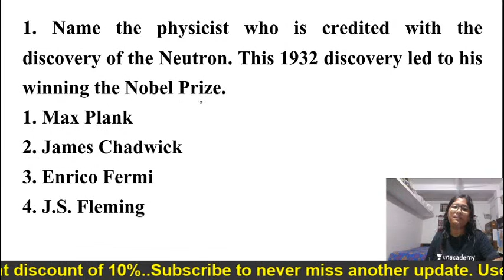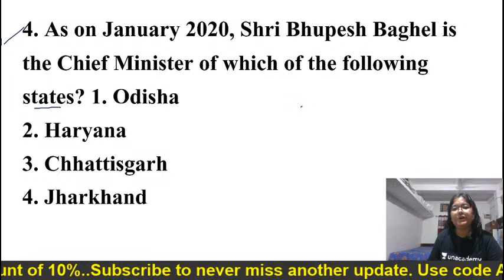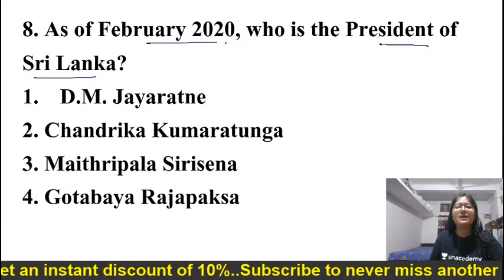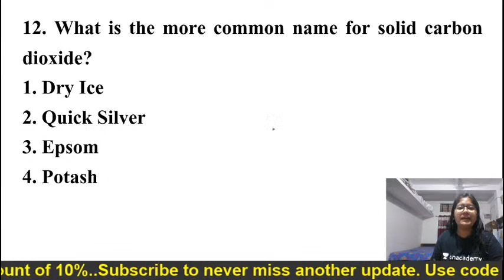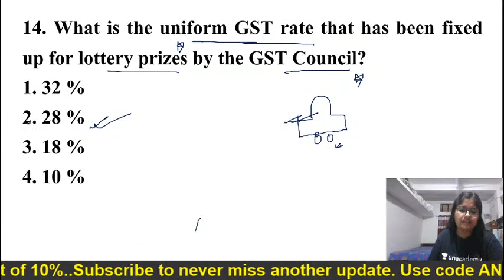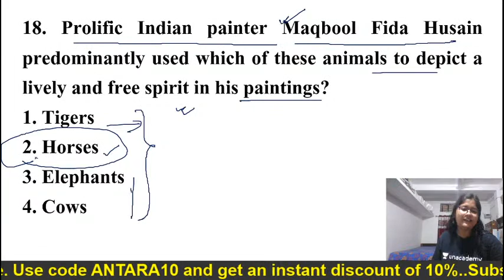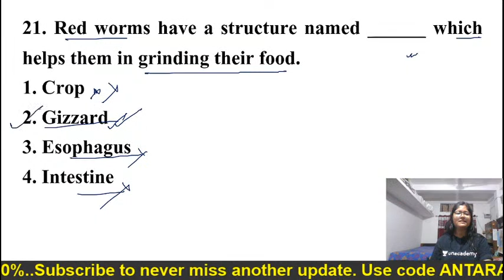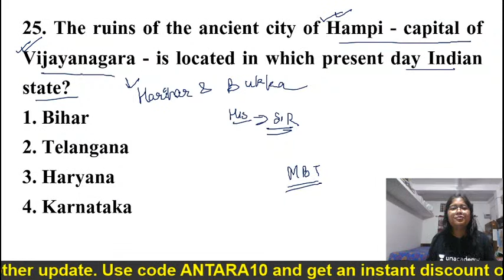GS Masterclass for SSC CPO | Steno | Delhi Police | Unacademy | Antara Bhuyan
"In this session, Antara Bhuyan will be conducting GS Masterclass

B.Tech in Mechanical Engineering from ICFAI University, Dehradun and Post Graduation from Delhi University. The educator has a total of 5 years of teaching experience, both online and offline. She has taught at several institutes such as Adda 247, Career Power, Mahendras and Dronacharya IAS.

Unacademy Subscription Benefits:
1. Learn from your favorite teacher
2. Dedicated DOUBT sessions
3. One Subscription, Unlimited Access
4. Real-time interaction with Teachers
5. You can ask doubts in the live class
6. Download the videos & watch offline